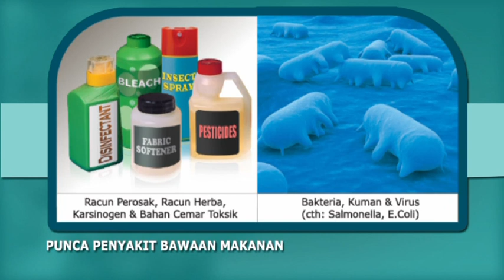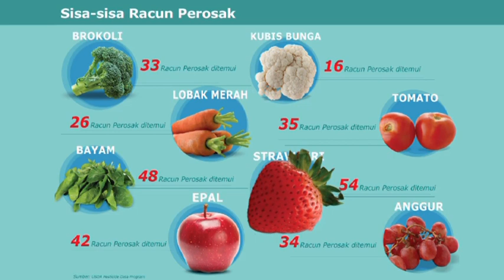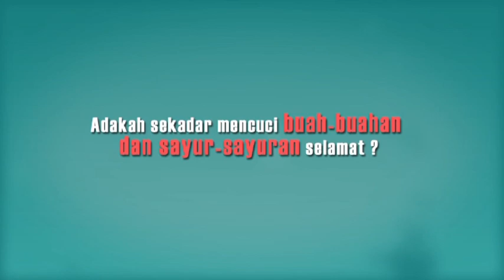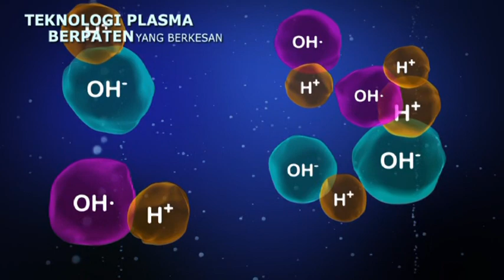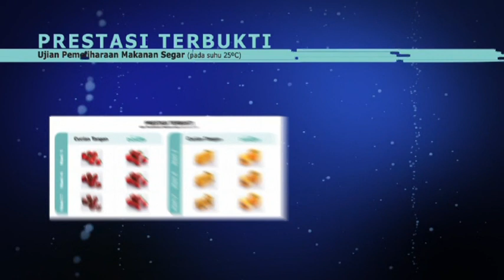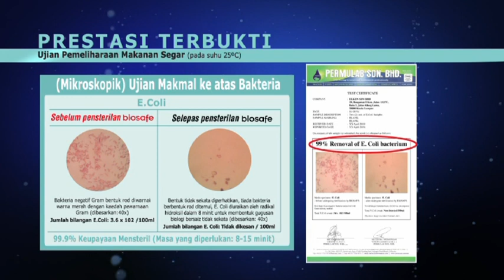BioSafe Plasma Detoxifier AV Filing (BM)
Lindungi keluarga anda kini, dengan manfaat tidak terbanding biosafe!

Biosafe menggunakan satu-satunya teknologi plasma berpaten
Ia membunuh 99.9% bakteria dan kulat umum dalam 8-15 minit
It mengurai 99.9% racun perosak dalam beberapa minit
Gelembung mikro yang terjana mempunyai kawasan permukaan yang lebih luas demi hasil menyahtoksik dan mensteril yang lebih berkesan
Kesan menyahbau yang berkuasa!